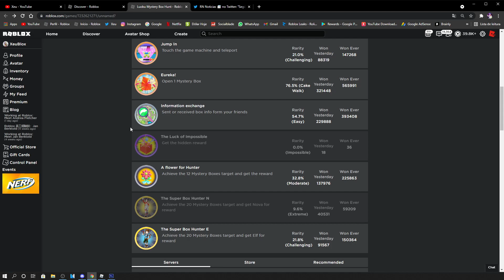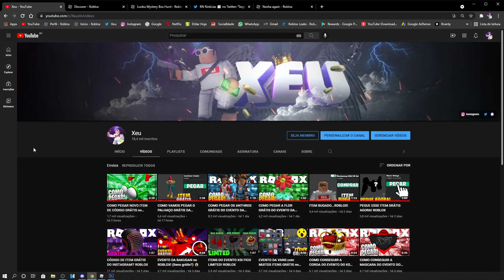ESSE ITEM NÃO VAI GRÁTIS PARA o BRASIL...ROBLOX (e outros países)